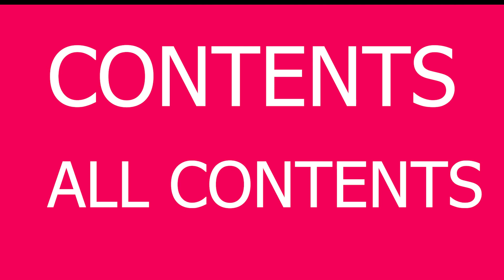Netflix 349 Mobile Plus Plan Details | Netflix new mobile plan 349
Netflix mobile plus plan dosto aaj ke is video me ham baat karne wale hai netflix ke upcoming plan mobile plus ke baare me to chalie fir dekhte hai

1.Netflix Mobile Plan
2.Netflix 349 Mobile plus  Plan review
3.Netflix Mobile plus Plan Video Quality
4.Netflix Go Mobile plus Plan User Count
5.Netflix Go mobile plus Plan Details
6.Netflix 349 plan how many devices
7.Netflix 349 Plan Quality

TO DOSTO=

-Agar apko ye video achi lagi to like zaroor karna video ko